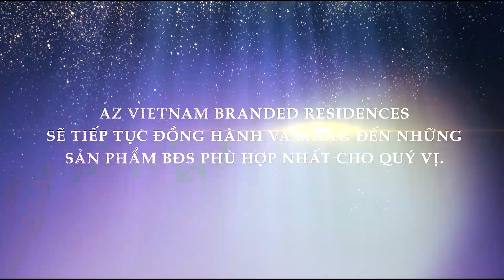CẢM ƠN QUÝ KHÁCH HÀNG VỚI NHỮNG GIAO DỊCH BĐS THÀNH CÔNH HƠN 400 TỶ ĐỒNG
CẢM ƠN QUÝ KHÁCH HÀNG ĐÃ CHỌN LỰA NHỮNG SẢN PHẦM BĐS HẠNG SANG, BĐS HÀNG HIỆU DO CHUYÊN GIA BĐS HÀNG HIỆU - CEO HUỲNH HOÀNG THỊNH CÙNG ĐỘI NGŨ TƯ VẤN CHUYÊN NGHIỆP TRỰC TIẾP TƯ VẤN & GIỚI THIỆU.

Với thành công giao dịch hơn 400 Tỷ Đồng để mang các sản phẩm Bđs hạng sang, Bđs hàng hiệu cao cấp & độc đáo nhất đến cho quý vị khách hàng trong tháng 8/2022 vừa qua. Đây là những con số khẳng định sự tin tưởng của Quý vị khách hàng dành cho chúng tôi, làm tiền đề để chúng tôi cố gắng mang đến nhiều sản phẩm bất động sản đỉnh cao hơn nữa dành cho quý vị!

Để tìm được cho mình một bất động sản hạng sang, bất động sản hàng hiệu phù hợp nhất, quý vị hãy cùng theo dõi fanpage & kênh youtube của chúng tôi, hoặc đặt lịch hẹn để được chia sẻ và tư vấn qua hotline từ các chuyên gia bất động sản hàng hiệu của chúng tôi quý vị nhé.

Theo dõi kênh AZ Vietnam Branded Residences ngay hôm nay quý vị nhé:+ Youtube Chanel Fanpage FB

- Để tìm được cho mình một bất động sản hạng sang, bất động sản hàng hiệu phù hợp nhất, quý vị hãy cùng theo dõi fanpage & kênh youtube của chúng tôi, hoặc đặt lịch hẹn để được chia sẻ và tư vấn từ các chuyên gia bất động sản hàng hiệu của chúng tôi.
🌺THEO DÕI KÊNH AZ VIETNAM BRANDED RESIDENCES NGAY HÔM NAY QUÝ VỊ NHÉ:
AZ VIETNAM BRANDED RESIDENCES
💥Công Ty Cổ Phần Tập Đoàn Phát triển Đô thị AZ Property
💥Công Ty Cổ Phần Phát triển Địa ốc Đại Chúng
🍀Địa chỉ: Tầng 4, Green Pax Building, 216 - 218 Trần Não, Phường An Khánh, TP. Thủ Đức, TP.HCM